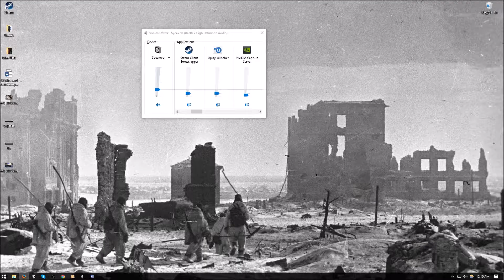R6S and GTAV || Random Clips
Random Clips a bit short to be put in videos.

Alot of my R6S clips have music in them so I cannot use them.